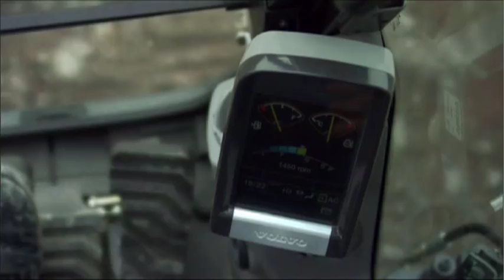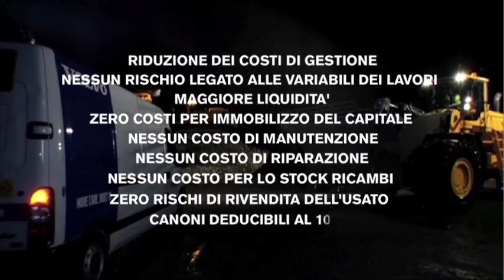VolvoRents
Safety, trust, strenght, endurance, command, protection, harmony, environmental care, intelligence e customer support sono le parole chiave di VOLVO international, anche nel settore rent.
Image Film 6'37": post-produzione Openmind productions Bologna